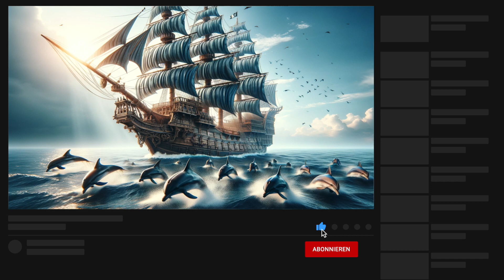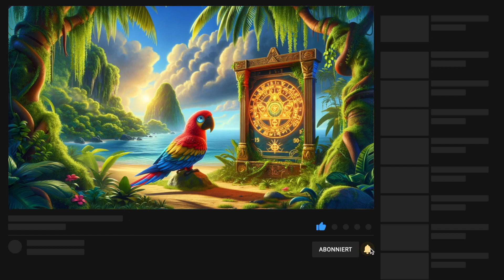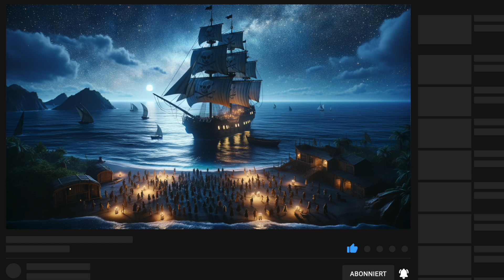Hörbuch - Pirat Lachbarts Lustiges-Abenteuer - Hörspiel Fantasie Geschichte Kinder Märchen Deutsch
Wir haben ein kostenloses Hörbuch für Kinder "Pirat Lachbarts Lustiges-Abenteuer" in deutscher Sprache vorbereitet, diese Weihnachten Geschichte verführt euch in eine Welt voller Märchen, Fantasy und Abenteuer. Dieses Hörbuch ist gefüllt mit kurzen Geschichten, Märchen und Hörspielen, die extra für Kinder gemacht wurden. Ihr könnt euch in euer Bett kuscheln und diese fantastischen Geschichten anhören, um sanft einzuschlafen. Diese Hörbücher sind nicht nur unterhaltsam, sondern auch lehrreich. Wir hoffen, dass die Hörspiele euch eine wundervolle Gute Nacht Geschichte bieten, die eure Träume mit Magie füllt.

In „Pirat Lachbarts Lustiges-Abenteuer“ begibt sich Captain Lachbart mit seiner fröhlichen Crew auf die Suche nach dem legendären Schatz der Insel der Lachvögel. Die abenteuerliche Reise führt die Piraten durch stürmische Gewässer, eine tanzende Delfin-Begegnung und eine humorvolle Schatzkarte.

Auf der Insel der Lachvögel entdeckt die Crew, dass der wahre Schatz in humorvollen Piratenwitzen liegt. Ein Wettbewerb vor dem sprechenden Papagei des Inselkönigs führt sie zu fliegenden Hosen, die sie in einem skurrilen Duell besiegen.

Die Suche nach dem ultimativen Lachelixier führt zu einer amüsanten Mission durch Kitzelgras, Bananenschalen und Lachblumen. Die Crew entfacht einen Lachsturm, der nicht nur die Insel, sondern auch die Welt mit Fröhlichkeit erfüllt.

Die lachende Heimkehr der Piraten wird auf der Insel gefeiert, und die "Kichernde Krake" wird zu einem Symbol des Humors. In einem letzten Abenteuer segelt die Crew in die Ferne, bereit, das Lachen in die Welt zu tragen. Ihre Geschichte wird zur Legende, und das Erbe des Humors lebt über das Ende ihrer Reise hinaus.

Unsere Kinder-Hörbücher entführen eure Kleinen in eine Welt voller Abenteuer, Fantasie und spannender Geschichten.

Von klassischen Märchen bis hin zu aufregenden neuen Abenteuern - bei uns findet ihr eine riesige Auswahl an Hörbüchern für jedes Alter.

Diese Fantasie Geschichte mit dem Titel: Pirat Lachbarts Lustiges-Abenteuer. Ist ein Hörspiel / Hörbuch für Kinder und handelt von einem Märchen.

Taucht mit uns ein in die faszinierende Welt der Kinder-Hörbücher und Märchen. Hier findet ihr zauberhafte Geschichten, Abenteuer und zeitlose Klassiker, die die Fantasie eurer kleinen Zuhörer beflügeln.

👦👧 Für Kinder jeden Alters: Von den Kleinsten bis zu den Teens - wir haben für alle etwas dabei.

🎧 Lauscht den Geschichten: Entspannt euch, lehnt euch zurück und genießt unsere liebevoll erzählten Hörbücher.

Lasst uns gemeinsam die Freude am Lesen und Vorlesen teilen, denn hier werden Märchen wahr!